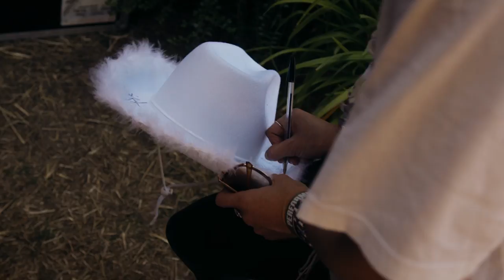Rissi Palmer feat. Miko Marks - Still Here (official video)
Song written by Rissi Palmer, Miko Marks, Deanna Walker, Justin Phipps, & Steve Wyreman
Performed by Rissi Palmer & Miko Marks

Directed & Edited by Matt Durning
Produced by Interlocking Pictures

Director or Photography:
DL Anderson

Additional Camera:
Dan McKenzie-Cossou
Matt Durning

Additional Editing by:
Elisabeth Haviland James
John Laww

This music video includes live performance footage, outtakes and other scenes filmed as part of the documentary “Rissi Palmer: Still Here”, directed by Dilsey Davis for PBS American Masters, used with permission from the filmmaker.

Lyrics:
Verse 1: Like a tree standing in a hurricane
You can’t knock me down with a little rain
In the rolling thunder, you can hear my name
Like a natural wonder, I’m built to stay

Pre: I never fall
On shaky ground
Too strong and tall
To cut me down

Chorus:
I’m still here
Made it through the mud and tears
Here
Tried to make me disappear
Counted me out for all these years
Rooted in the truth I speak
Here
Like the spirits that carry me
Birthed by the struggle, sharp as a spear
So whom shall I fear?

Verse 2:
God forgive me, couldn’t see my strength
Didn’t know the power I was working with
Walk through hell to reclaim my crown
They ain’t made nothing that can burn me down

Chorus:
I’m still here
Here
Here
So whom shall I fear? I’m still here